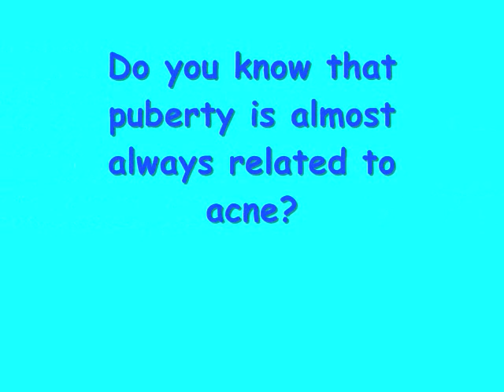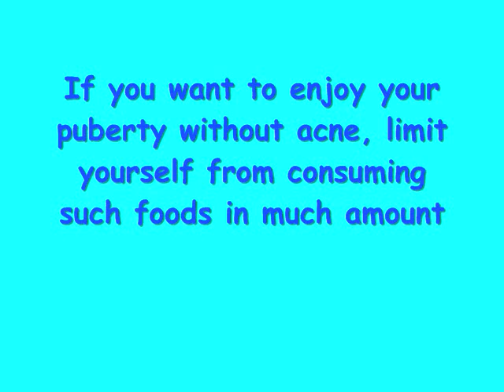Food That Causes Acne You Have to Know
Food That Causes Acne You Have to Know is a video about food and drinks that may trigger acne in your puberty. Consuming much food and drink like this may lead you to acne breakout during your puberty and after.